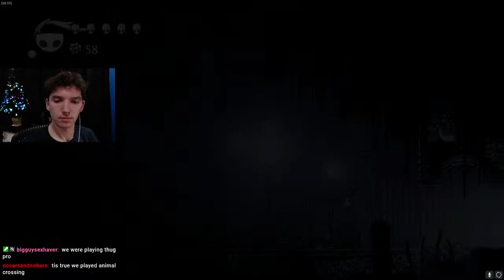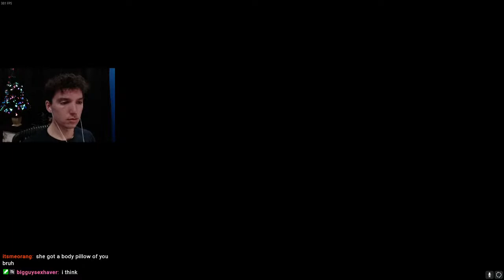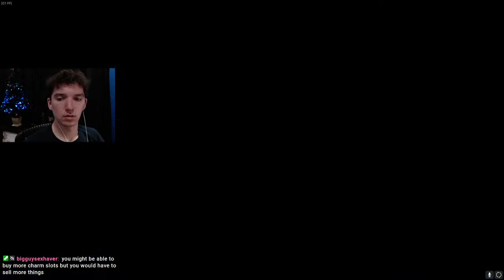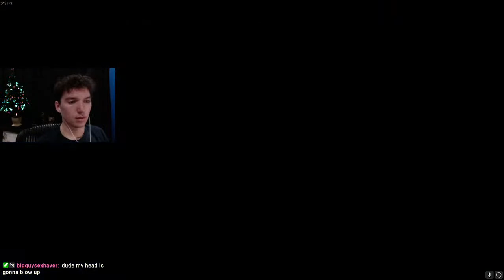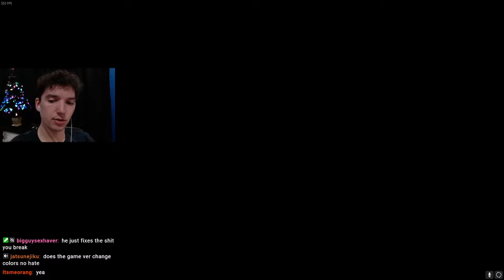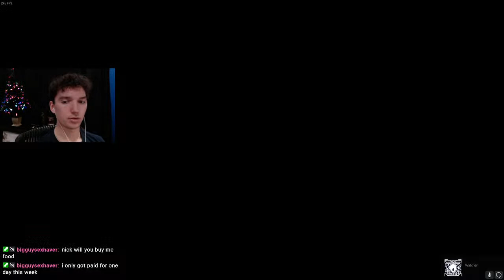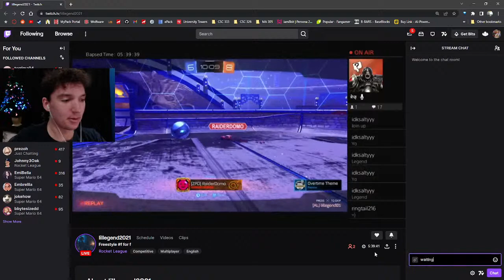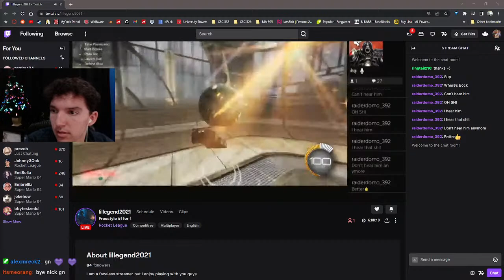come join minecraft server !!!